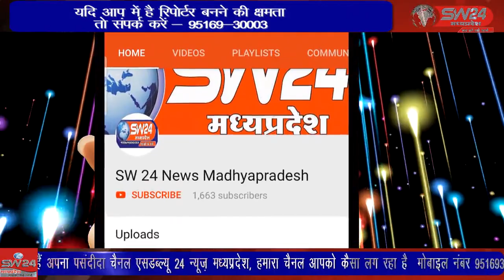SW 24 News Madhyapradesh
किसी ने सच ही कहा पंखों से नहीं हौसलों से उड़ान भरी जाती है यही सब देखने को मिला टीकमगढ़  शहर में स्थित शहनाई गार्डन में बी क्लब उन्नति एवं वैश्य महिला इकाई द्वारा आयोजित होने वाले आनंद मेले मे जहां ड्राइंग कंपटीशन का आयोजन हुआ। टीकमगढ़ से सुबोध पाठक की रिपोर्ट